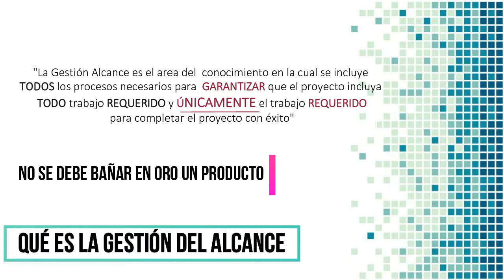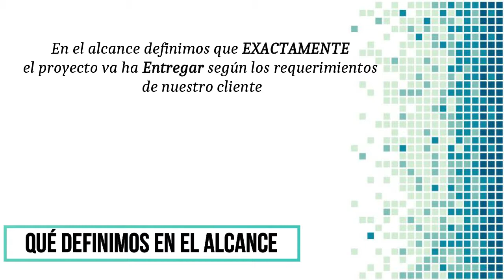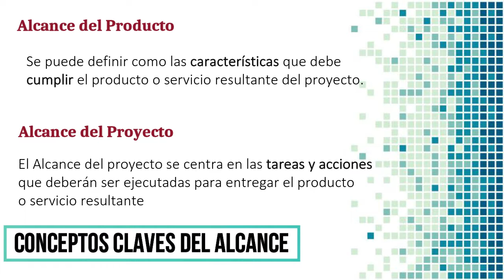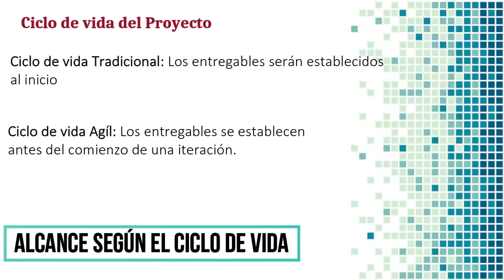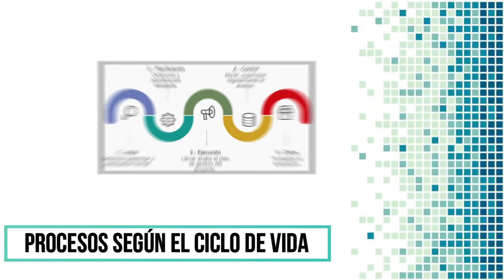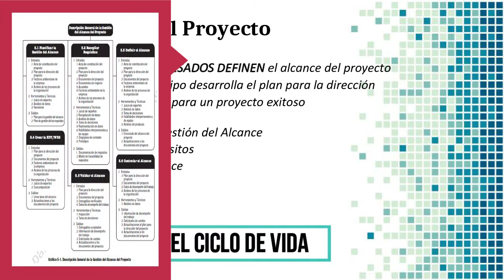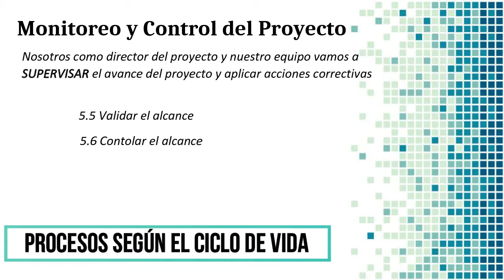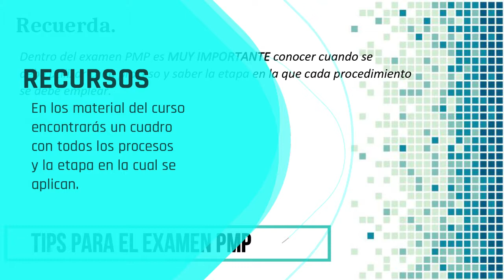CURSO DE GESTIÓN DEL ALCANCE- PMI Y PMBOK 6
➡️ Aprende a Gestionar proyectos desde cero con el PMBOK 7

La Gestión del alcance es una de las más importantes áreas que se deben realizar  al inicio y en la ejecución del cualquier proyecto. En este curso revisaremos la Gestión del Alcance de manera completa basados en la PMBOK 6.ª edición con lo cual conocerás los pasos que se deben realizar para realizar una correcta definición del Alcance en tu proyecto. En este curso revisaremos cómo obtener los requisitos, conocer a tus involucrados realizar una EDT o WBS. Si quieres ver el curso ver los recursos y poder realizar exámenes y pruebas utiliza este  link para ingresar. Si usas este link de regalo tendrás un curso adicional sobre Gestión de Proyectos con estándares PMI

CURSOS Y SIMULADOR Examen PMP ®
➡️ Preparación para el Examen PMP ®